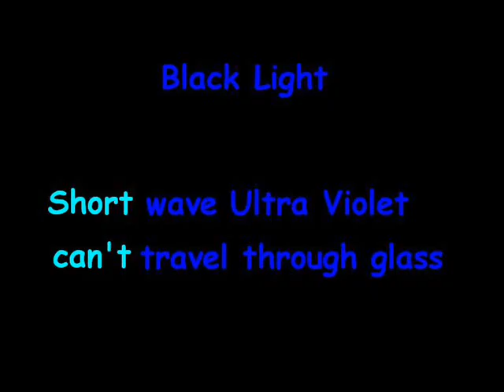Short and Long wave UV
Fluorescing compounds used in fluorescent tubes don't appear to fluoresce under long wave UV.  Short wave UV is harmful to skin and eyes but does not pass through glass.